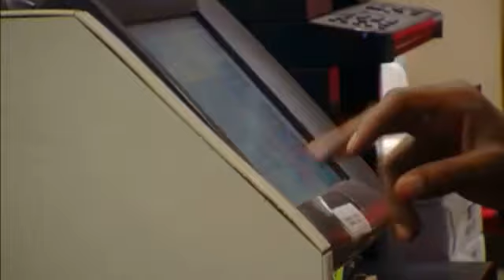Powerball estimated jackpot surges to $400M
DES MOINES, Iowa (AP) -- Lottery officials say there was no jackpot winner in Saturday's Powerball drawing, adding the current estimated jackpot has jumped to $400 million or $227.8 million in cash value.Powerball said the next drawing will be Wednesday, Feb. 19. It added in a statement that the previous estimated jackpot total was an annuitized $330.8 million, or $188.4 million as a cash option.Powerball is played in 43 states, Washington, D.C., and the U.S. Virgin Islands. The odds of matching all six numbers in the game are 1 in about 175 million, according to statistics provided by the nonprofit Multi-State Lottery Association whose members offer one or more of the games run by the association.AP-WF-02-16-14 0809GMT